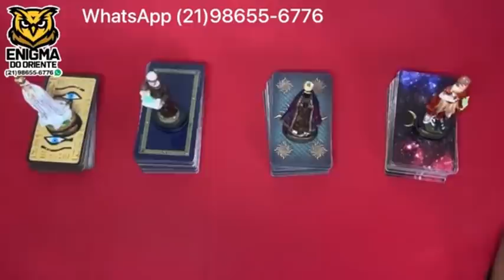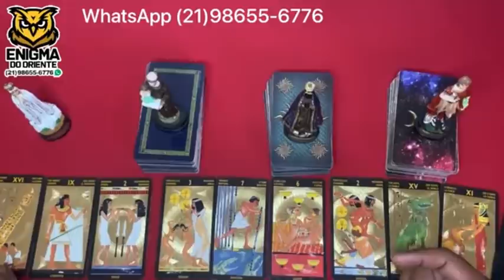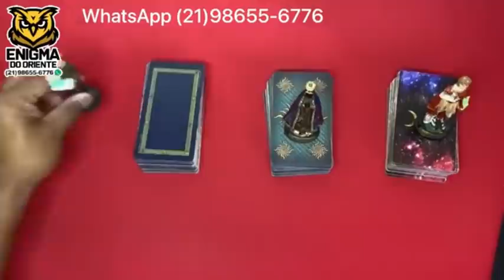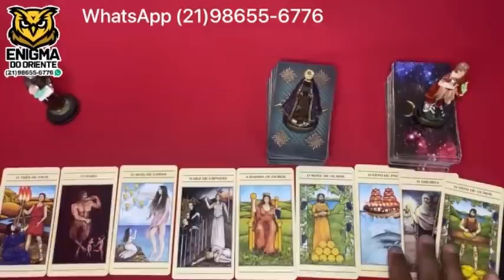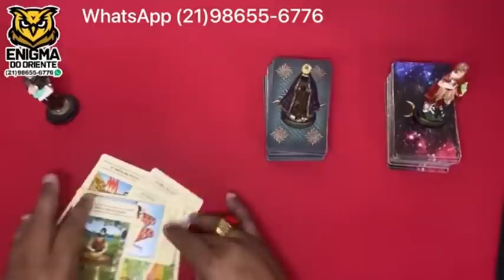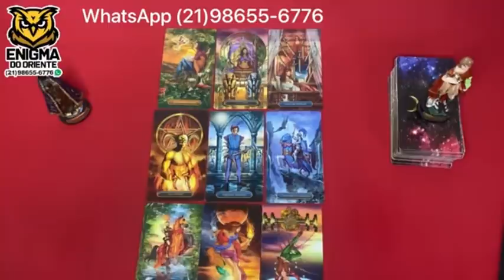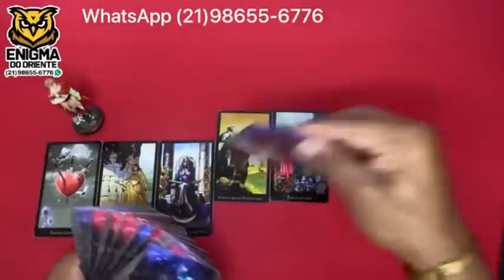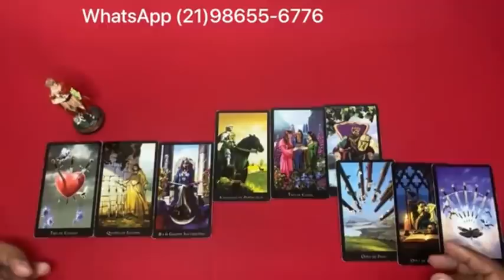REVELAÇÃO: TUDAO DO SER AMADO Tarot? ♦️ Tarot Responde… ❤️ Baralho Cigano Responde! Tarot revela!